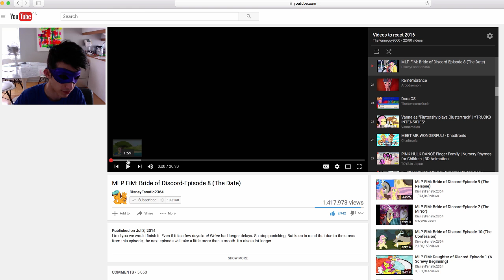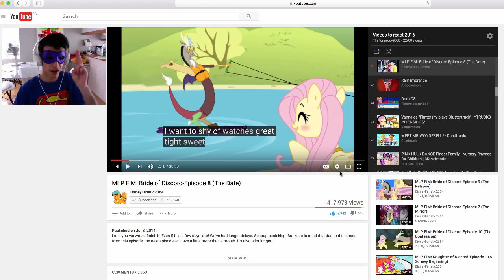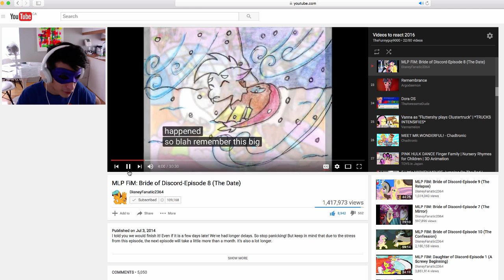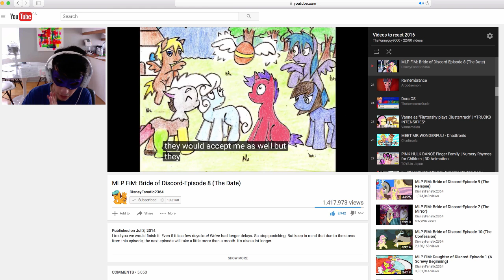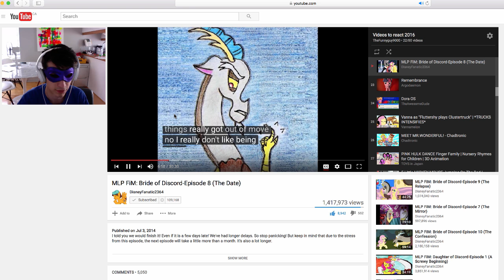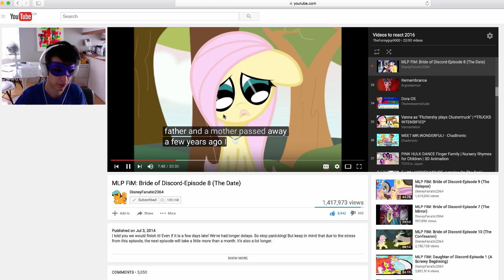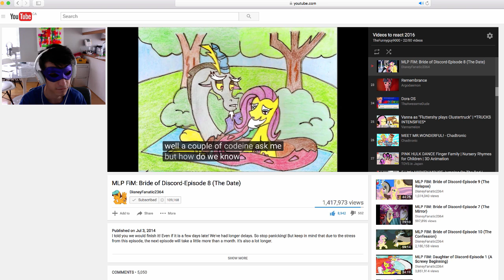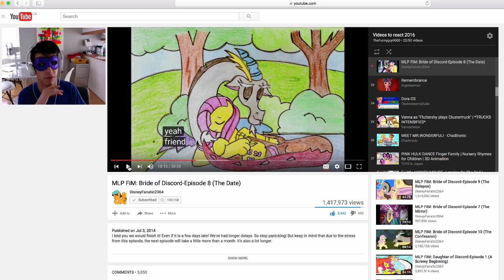DISCORD'S BACKSTORY | Let's Watch Bride of Discord #14